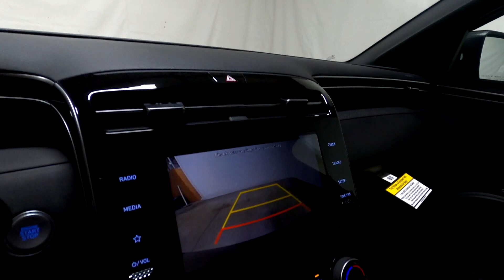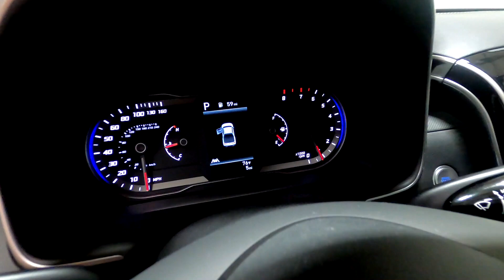New 2023 HYUNDAI SANTA CRUZ SEL FWD Truck For Sale In Columbus, OH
Please visit Ricart Hyundai to view this New PHANTOM BLACK 2023 HYUNDAI SANTA CRUZ SEL FWD for sale near Columbus, Ohio.

Stock #: HTP1658

Description:
2023 HYUNDAI SANTA CRUZ SEL FWD
New 2023 Hyundai SANTA CRUZ Truck is For Sale in Columbus, Ohio. This model has a 2.5 L engine, 8-Speed Automatic w/OD transmission, and is finished in Black paint. Whatever questions you might have about this vehicle, you can be certain that our sales advisors can assist you every step of the way. On top of that, our financing experts are prepared to help you find the lease or finance option that is right for you. Find us at 4255 S Hamilton Road in Groveport, OH 43125, servicing customers throughout Central Ohio.